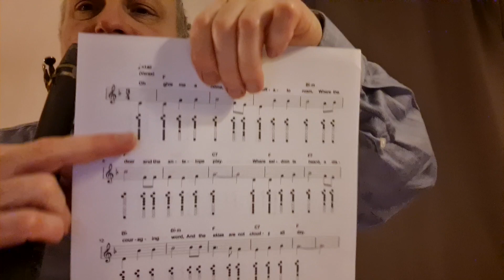classik Xaphoon 4. Melodie für Anfänger von Alexander Vinokurov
Alexander Vinokurov online Kurs für Erwachsene und Anfänger spielen lernen auf classik Xaphoon 4. Melodie